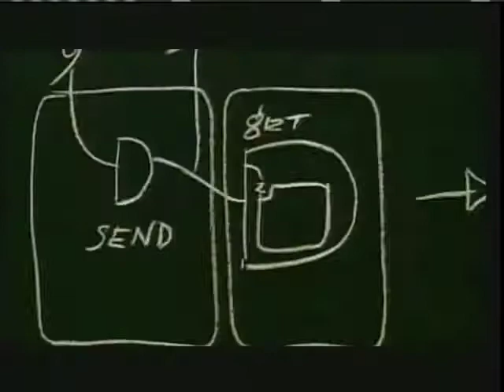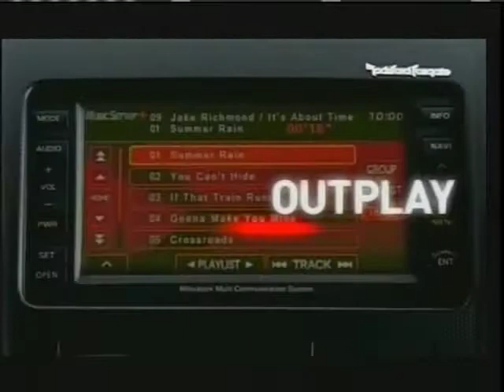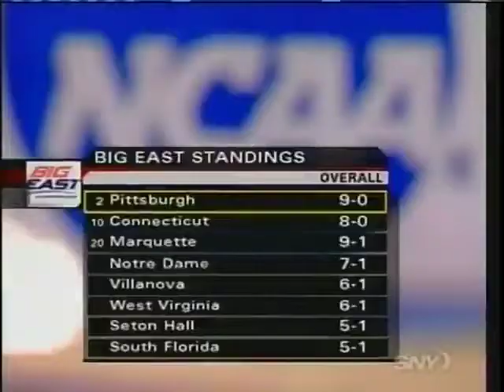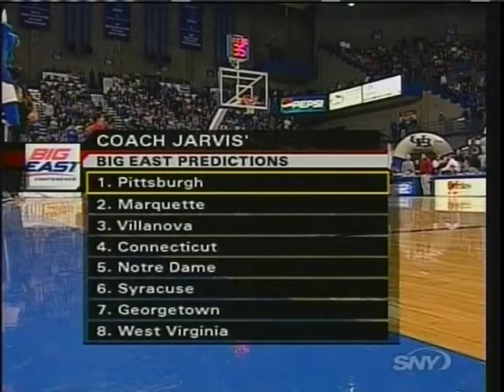Buffalo vs. Pittsburgh Men's Basketball 2006